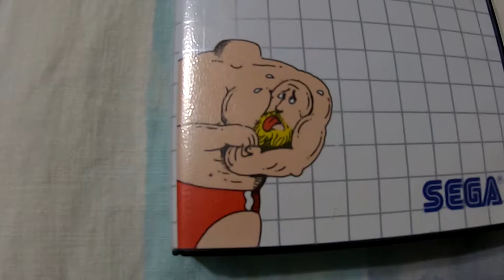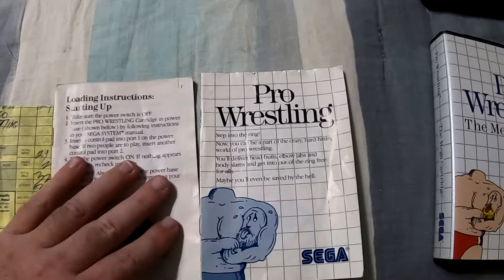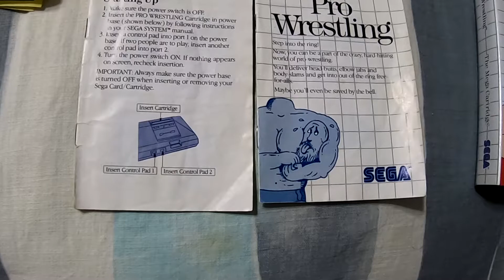Pro Wrestling (Sega Master System) - Zilog and Moto #1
Our very first review on Zilog and Moto, today we're talking a look at a game that is almost 33 years old!  Pro Wrestling is an early Sega Master System title, but one that still manages to pack a punch...okay, I'm sorry, that was terrible, I'll go sit in the corner now for a five count.

Chapters
0:00 Intro
2:24 A look at the package
4:11 Gameplay/Review
9:36 Final Thoughts